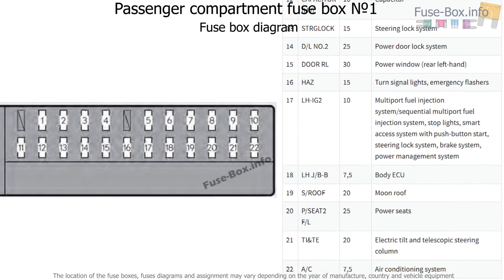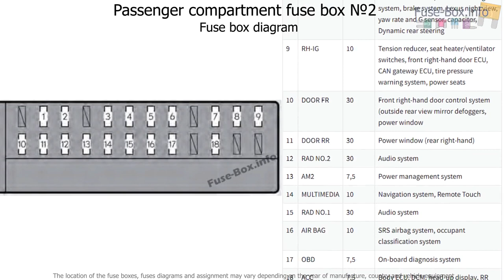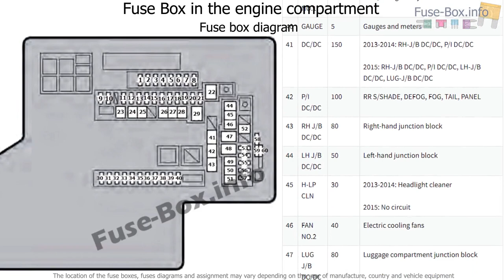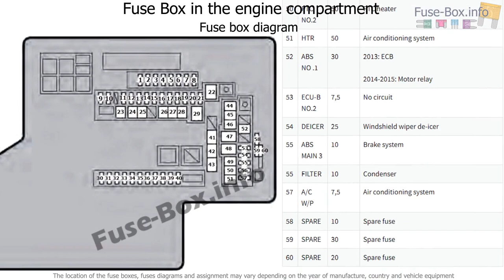Fuse box location and diagrams: Lexus GS450h (2013-2017)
Fuse box diagram (location and assignment of electrical fuses) for Lexus GS 450h (L10; 2013, 2014, 2015, 2016, 2017).